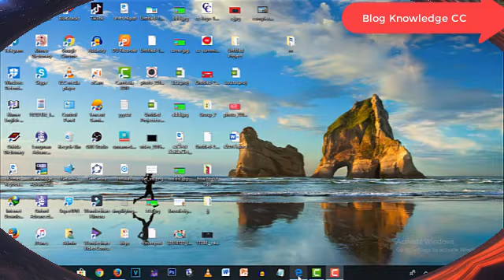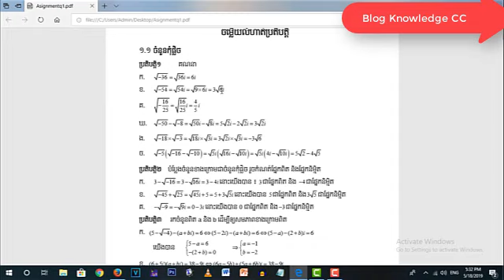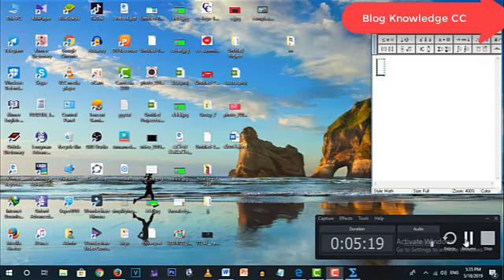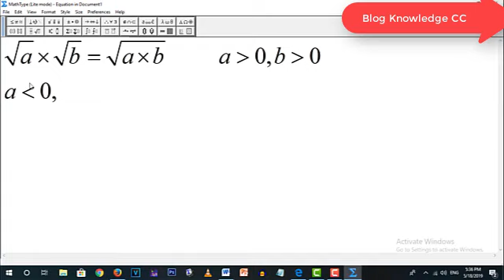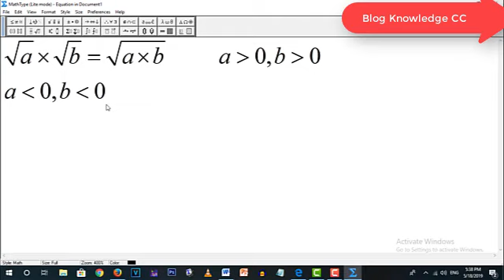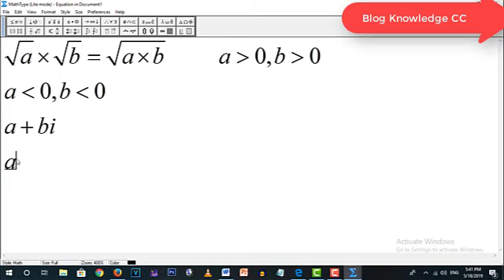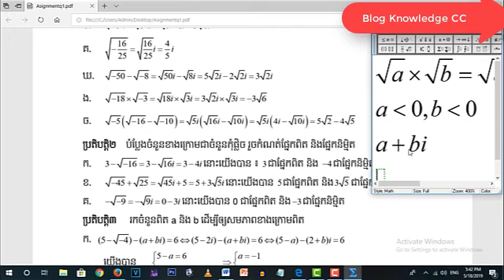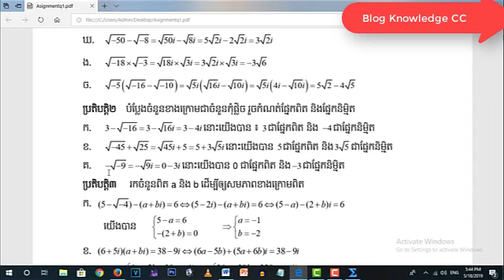កំណែប្រតិបត្តិថ្នាក់ទី១០ ជំពួកទី៣ ចំនុច​1.1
សូមជួយចុច Subscribeនិងសញ្ញារូបកន្តឹងសដើម្បីបានទទួលបានវីឌីអូថ្មីៗសូមអរគុណ!!!
សូមជួយចុច Subscribeនិងសញ្ញារូបកន្តឹងសដើម្បីបានទទួលបានវីឌីអូថ្មីៗសូមអរគុណ!!!

Channel BlogKnowledgeCC is designed for sharing, understanding, mathematics, general knowledge, computer literacy, and other knowledge related to the everyday life - what we have, we have to share !